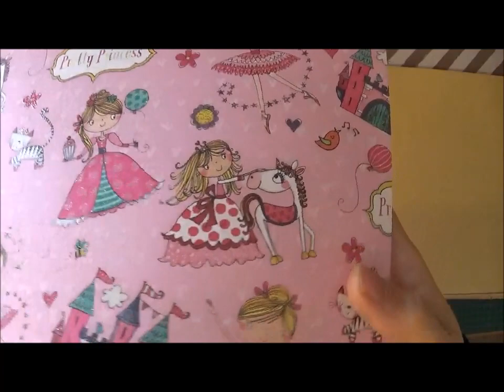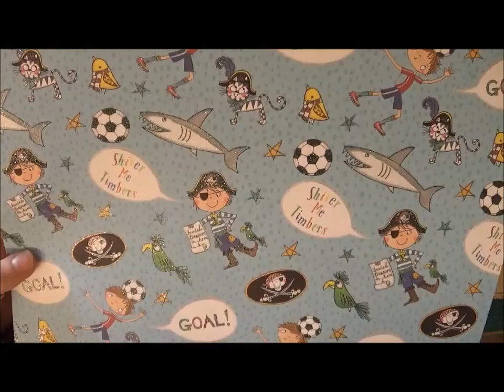NOVEDADES FEBRERO 17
Os enseño 3 colecciones más de papeles, papeles con colores muy divertidos y estampados con aplicaciones de foil, y glitter. No dejéis de pasar por la web y mirar todo lo que tenemos